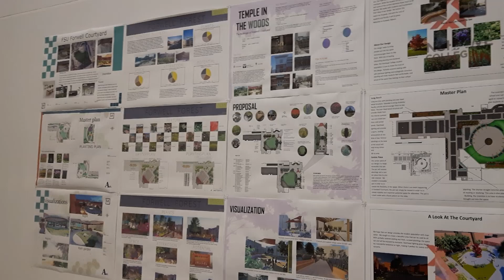Exploring Advanced Landscape Design: Insights from Upper Year Students